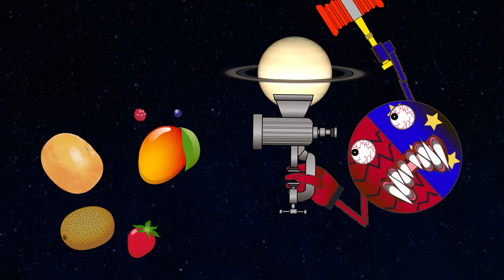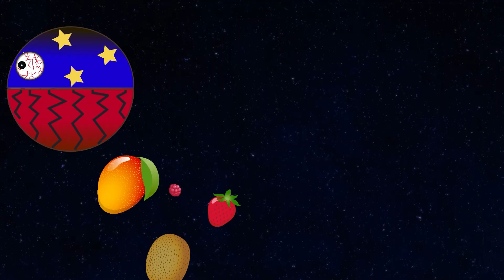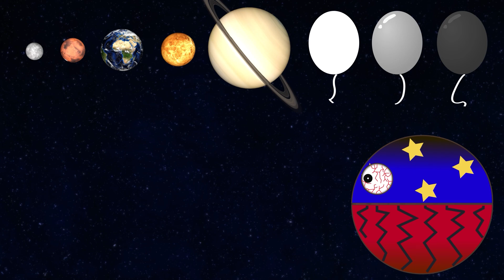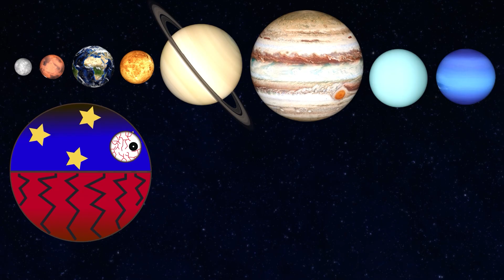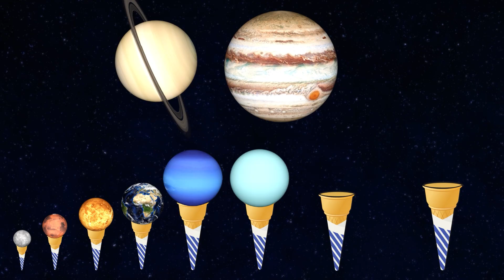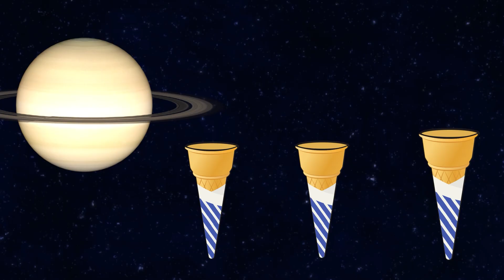scary planets and fruits Planet SIZES for BABY Funny Planet comparison for kids Solar System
Learn shapes and sizes with the 8 planets of the solar system.

A monster planet turns the planets of the solar system into fruit and eats them.

We will also rearrange them according to the order and size of the solar system.

Perfect for preschool, kindergarten and elementary school lessons.
We hope that by watching our videos you will learn something new and smile at the same time.

Mercury
Venus
Earth
Mars
Jupiter
Saturn
Uranus
Neptune

太陽系の8つの惑星使って形と大きさを学びましょう。

モンスター惑星が太陽系の惑星たちをくだものにして食べてしまいます。

他にも太陽系の順番や大きさ別に並べなおします。

保育園、幼稚園、小学校のレッスンに最適です。
私たちのビデオを見て、何か新しいことを学び、同時に笑顔になっていただければ幸いです。楽しんで購読して、もっと見てください！

効果音・音楽：魔王魂　効果音：効果音ラボ 使用した音素材：OtoLogic(httpsotologic.jp) 使用した音素材： 素材館